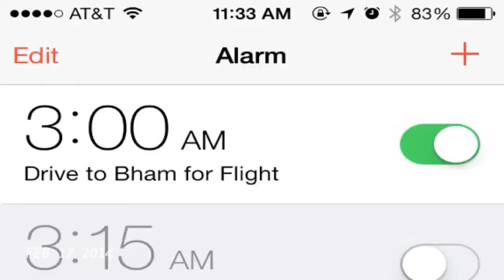January - May 2014